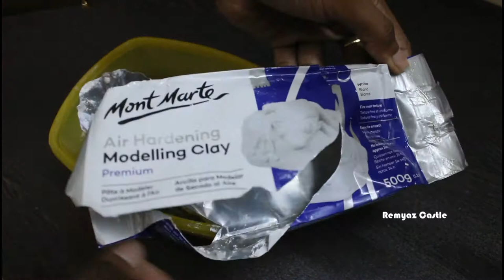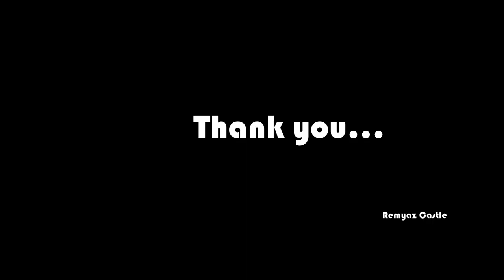DIY | Clay Bottle Art | Easy Bottle Craft | Simple Glass Bottle Decoration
Hi Dears,

If you have any suggestions or feedback related to this video please drop it in the comment section.